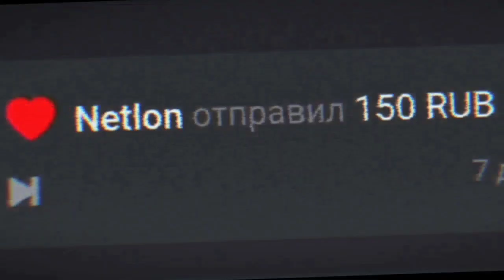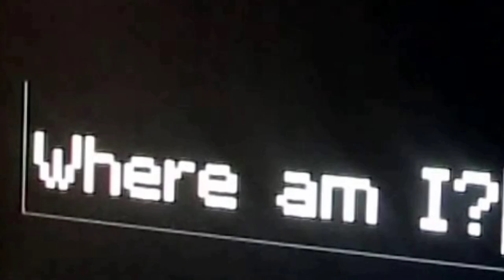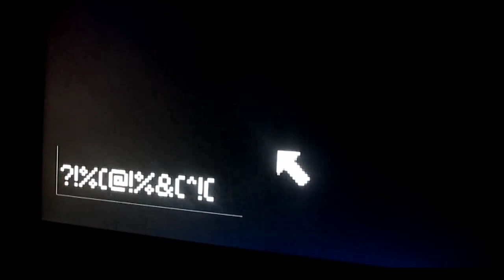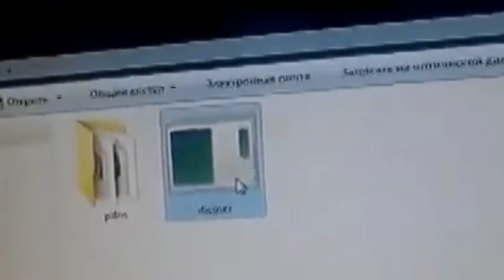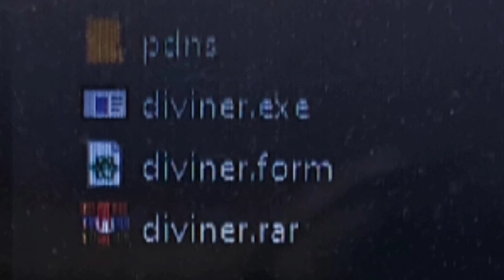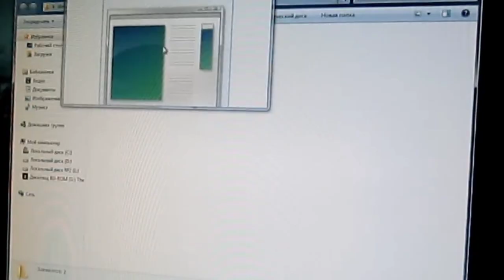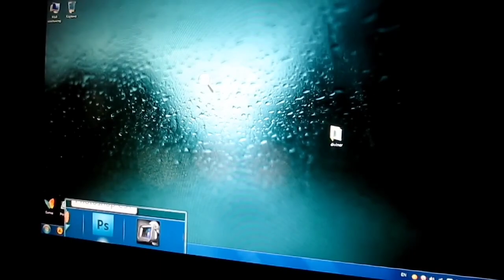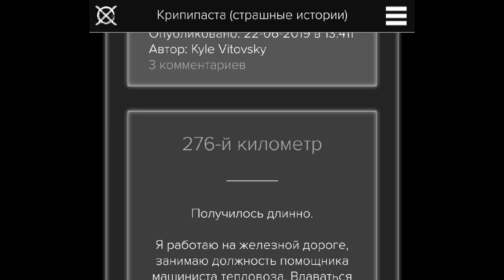DIVINER EXE - ВСЯ ПРАВДА И ПОЛНЫЙ РАЗБОР | АЙСБЕРГ ПО ИГРЕ